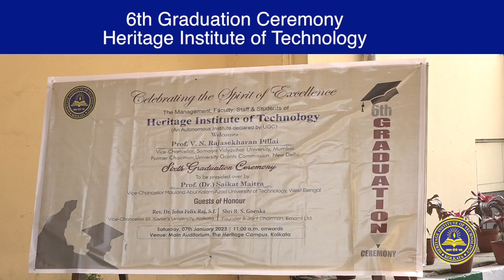Heritage Institute of Technology: 6th Graduation Ceremony (2023)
The 6th Graduation Ceremony of Heritage Institute of Technology was graced by the following guests:  Rev. Dr. John Felix Raj, S.J.,Vice-Chancellor, St. Xavier's University, Kolkata;  Mr. R.S Goenka, Founder & Joint Chairman, Emami Ltd;Prof. V. N. Rajasekharan Pillai, Vice-Chancellor, Somaiya Vidyavihar University, Mumbai
& Former Chairman, University Grants Commission, New Delhi; Prof (Dr.) Saikat Maitra,, Hon’ble Vice-Chancellor, MAKAUT,WB.

We wish the students all the very best for their future endeavors.